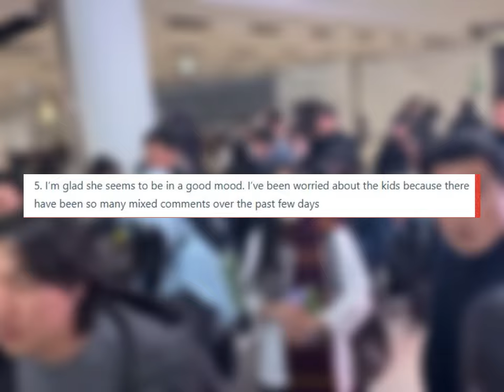NewJeans’ Hyein Gains Attention For Her Expressions In Recent Airport Photos